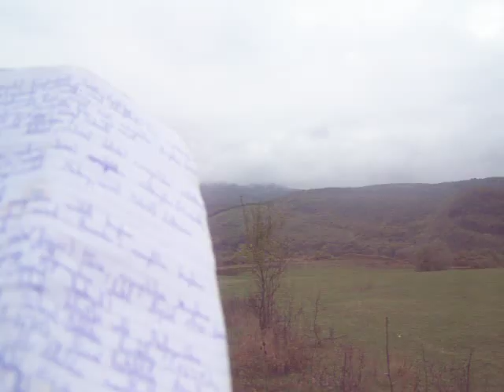Az Alsórákosi Smaragd-tónál HD